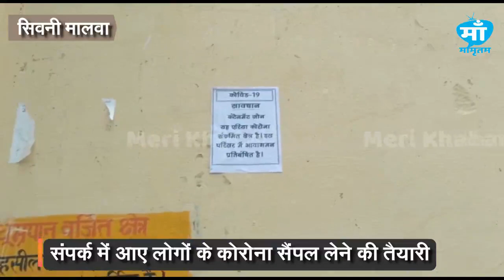Dolariya तहसीलदार कोरोना संक्रमित, तहसील कार्यालय को किया बन्द | meri khabar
Dolariya तहसीलदार कोरोना संक्रमित, तहसील कार्यालय को किया बन्द